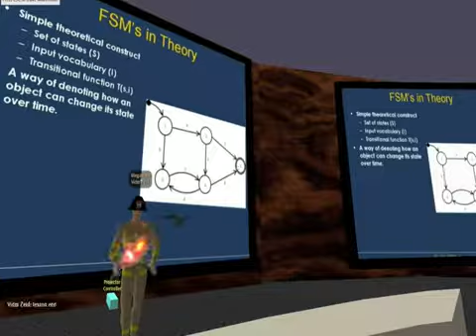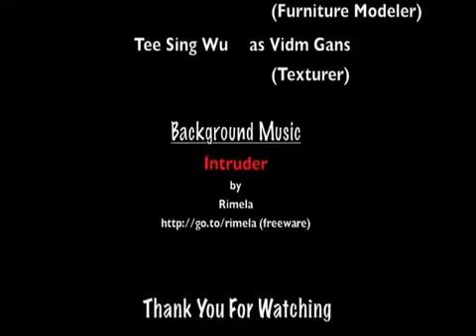DIT GD Virtual Interactive Digital Media Centre